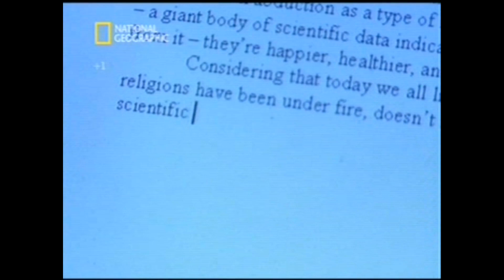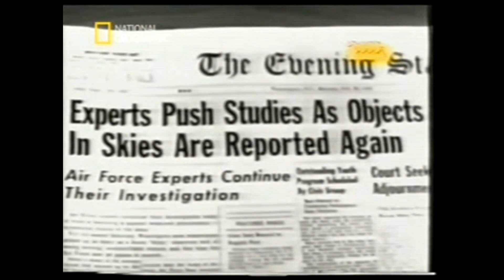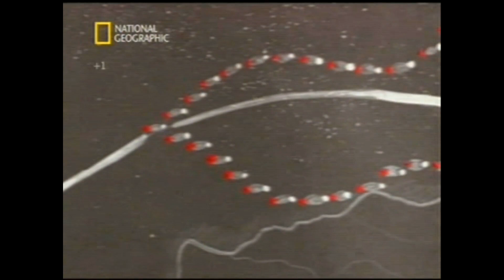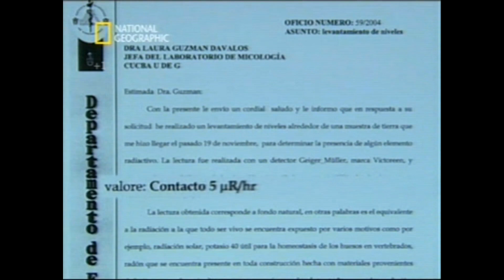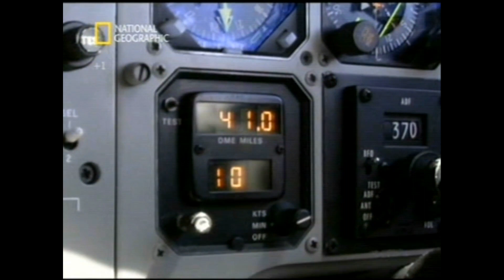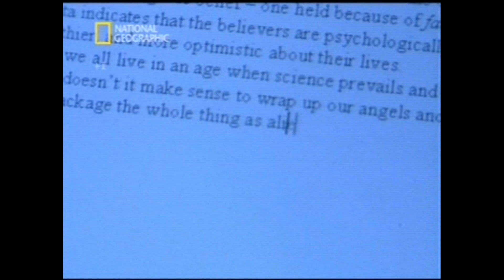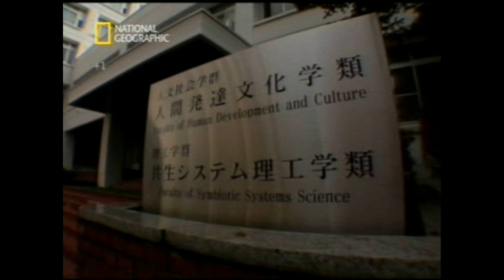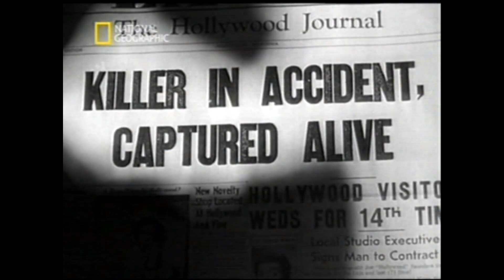Paranormal? UFO's. 2005.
This program takes a look at everything to do with UFO's, from modern day sightings and into the abduction subject.